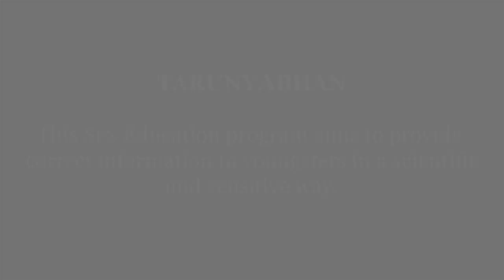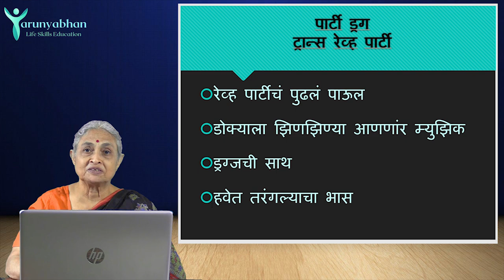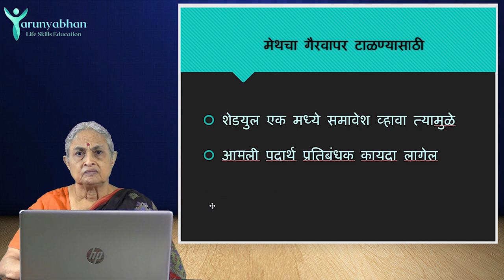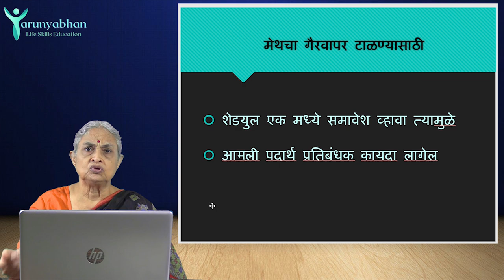Say NO to Drugs (Ep/4) Drug Addiction - TARUNYABHAN Part 12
ड्रग्सच्या आहारी जाणार्‍यांमध्ये उच्चशिक्षितांचे प्रमाण अधिक आहे का?

रेव्ह पार्टी, ट्रान्स रेव्ह पार्टी हे काय प्रकार आहेत?